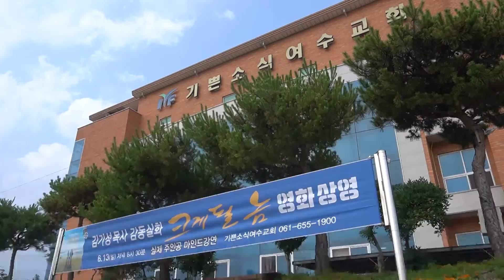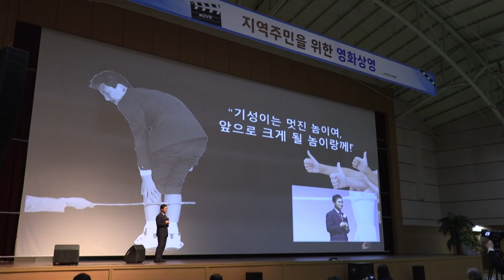[특집영상] 기쁜소식 광주전남지역 소식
코로나로 인해 마음이 어려운 사람들에게, 광주전남지역 성도들은
찾아가는 성경공부를 통해 기쁨을 전하고 있습니다.
매일 저녁 온라인으로 모여, 오늘 하루 하나님께서 어떻게
일하셨는지 간증하는 시간은 성도들의 마음이 감사로 가득 차는
시간이라고 하는데요. 광주전남 성도들의 아름다운 간증들,
함께 만나 보시죠.